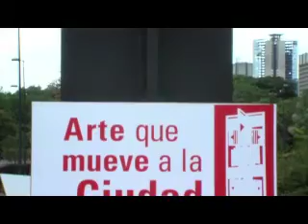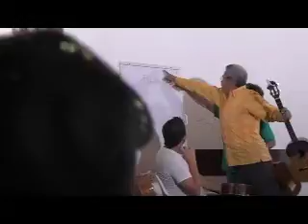PDVSA LA ESTANCIA - MINUTO A MINUTO - 2de3 (FESTIVAL DE JOROPO 2011).mp4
MINUTO A MINUTO 2de3 (FESTIVAL DE JOROPO 2011)
Como una manera de difundir nuestro acervo popular, en el mes de abril disfrutamos de la 3ra edición del Festival de Joropo, en homenaje al maestro Eneas Perdomo.